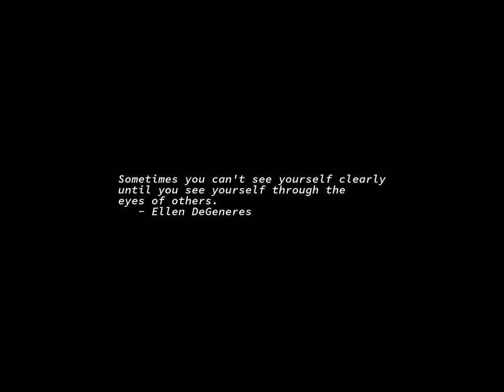Sunrise Time-lapse: Saturday, April 01, 2023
On this day:
   Yourdon, Inc. founded, 1974 (It figures.)
   People of superb intelligence, savoir-faire, etc. born this day.
   Youth Day in Benin
   Sergei Rachmaninoff is born in Oneg, Russia, 1873
   Scott Joplin dies in New York City, 1917

Today's random fortune, quote, or snark:
Adore, v.:
    To venerate expectantly.
        -- Ambrose Bierce, "The Devil's Dictionary"